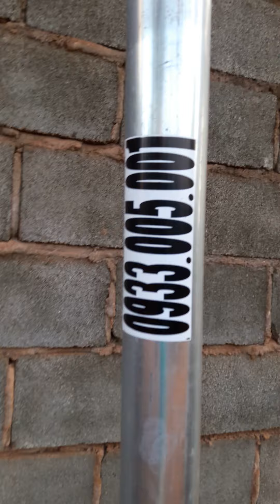Gia cát lượng một ngày có bầu trời đẹp và xanh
Hãy theo dõi cờ líp của mình nha các cô chú quý khán giả